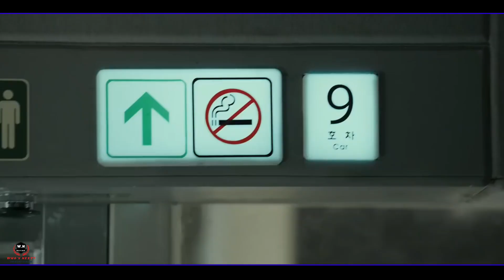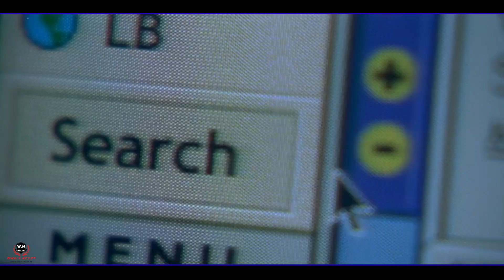Top 5 Best Survival Movies In Hindi Dubbed | Who's Next?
Hi